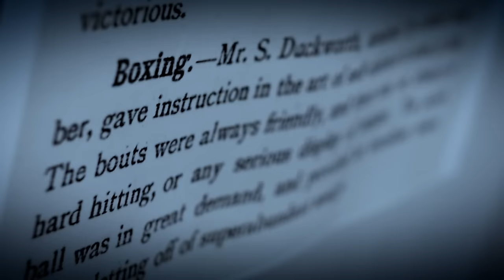The Ting Tings - Silence (Bag Raiders Remix)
Music video by The Ting Tings performing Silence. (C) 2011 Sony Music Entertainment UK Limited